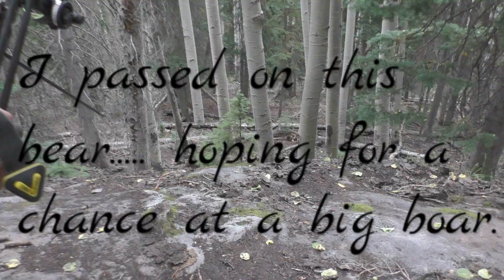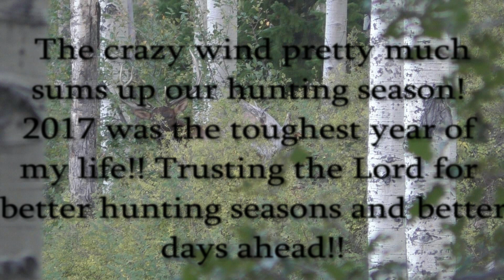2017 Elk Hunt Part 2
2017 Elk Hunt Part 2